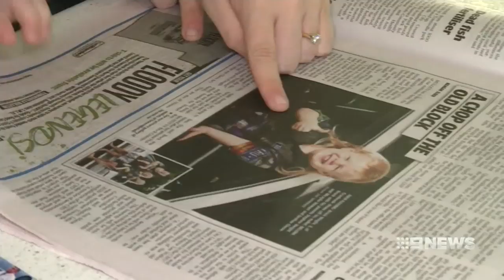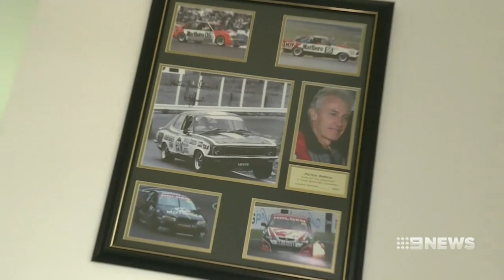A Townsville 3-year-old is giving the mullet a comeback | Nine News Australia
Brock Weight, a 3-year-old from Cranbrook, Townsville, loves rocking the mullet which runs in his family.